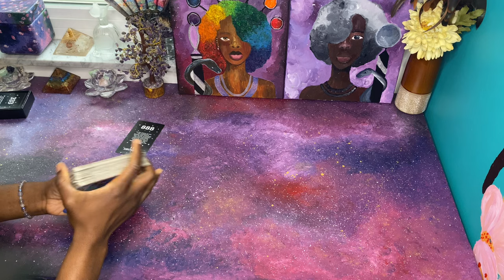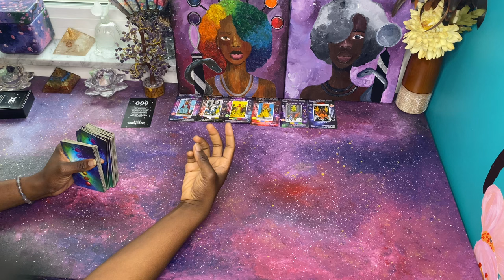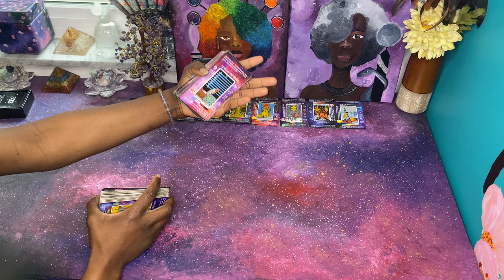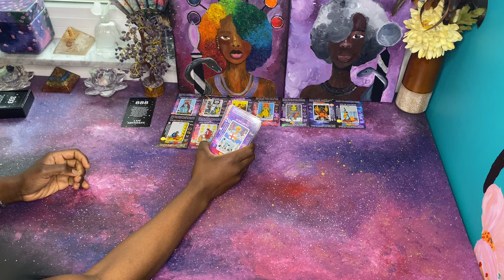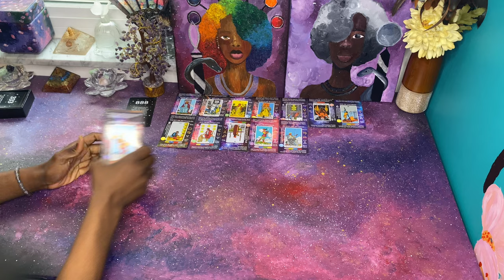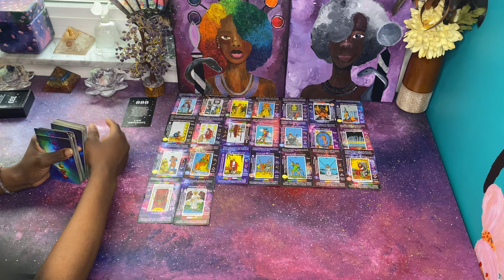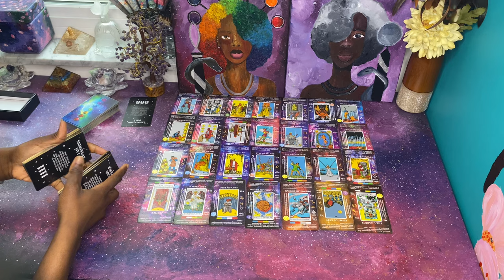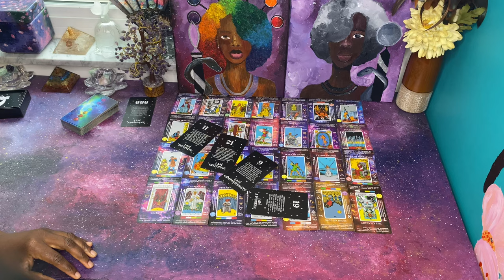Tried to End Your INDEPENDENCE, but you are being set Freed | You Are Protected